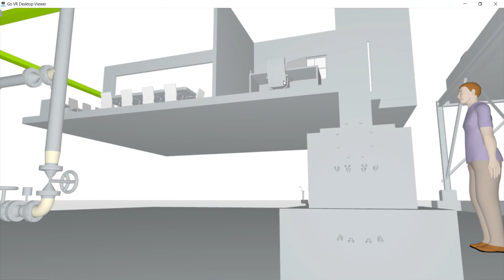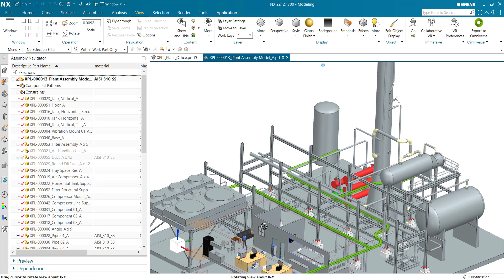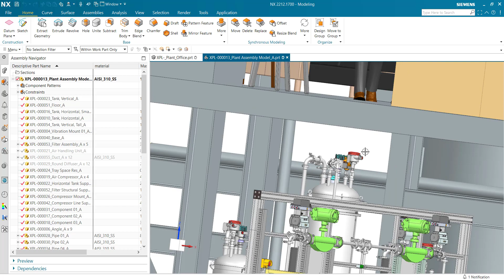NX for BIM Part 2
Part 2 of 2 of a demonstration illustrating an NX BIM workflow for creating 3D models of buildings.